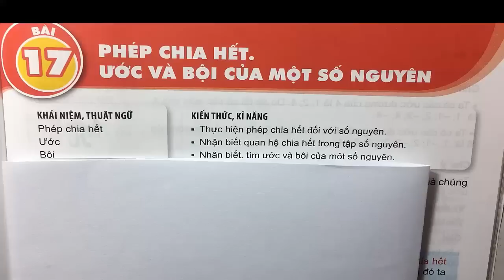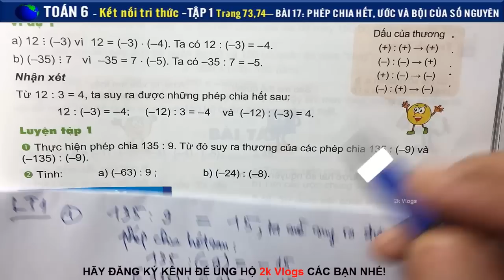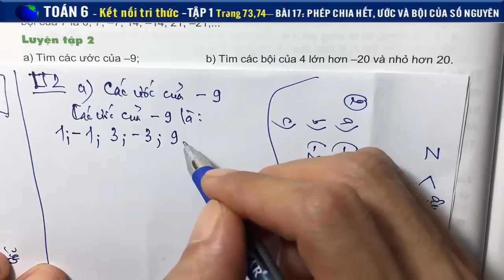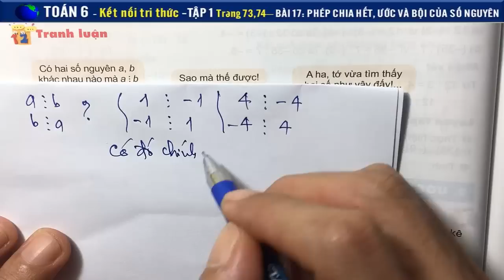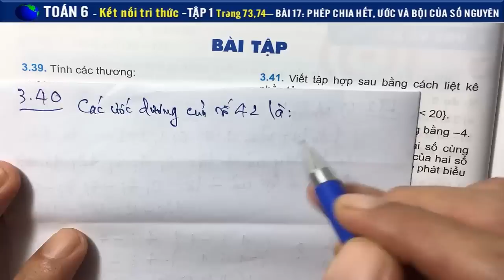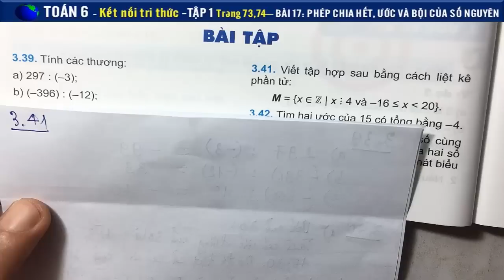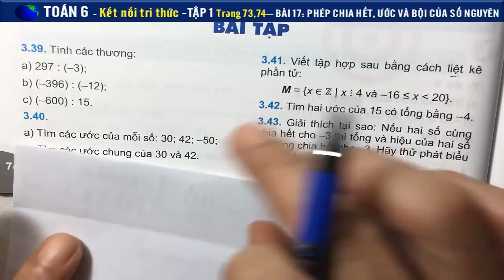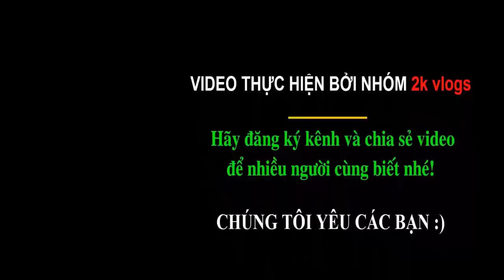Toán 6 Kết nối tri thức với cuộc sống bài 17: Phép chia hết. Ước và bội của một số nguyên.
Giải Toán 6 - Bài 17: Phép chia hết. Ước và bội của một số nguyên - Trang 73,74 - Bộ sách kết nối tri thức với cuộc sống
Tính các thương:
a) Tìm các ước của mỗi số: 30; 42; -50
b) Tìm các ước chung của 30 và 42
Giải thích tại sao: Nếu hai số cùng chia hêt cho -3 thì tổng và hiệu của hai số đó cũng chia hết cho -3. Hãy thử phát biểu một kết luận tổng quát.
Tính giá trị của biểu thức sau một cách hợp lí:
👇 Xem nhiều hơn các video của 2k Vlogs 🌴